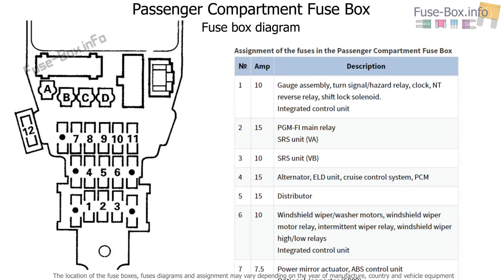Fuse box location and diagrams: Isuzu Oasis (1996-1999)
Fuse box diagrams (location and assignment of electrical fuses) for Isuzu Oasis (1996, 1997, 1998, 1999).